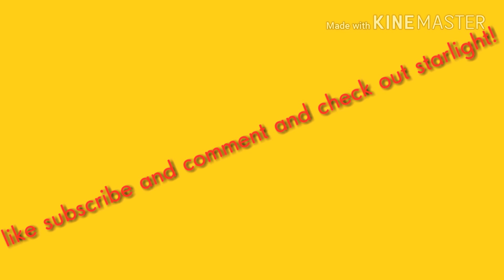Going insane ep1 raft Mobile